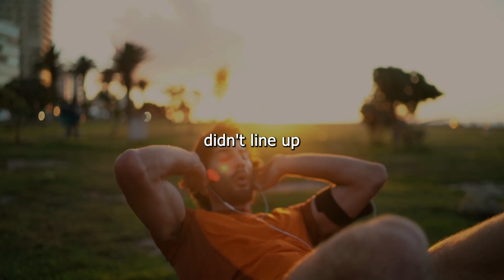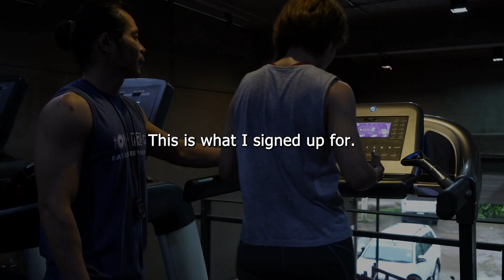"Fight Through Hell - Defying Adversity with Unyielding Strength"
Prepare for an extraordinary battle with "Fight Through Hell." This motivational video is a testament to the indomitable spirit that refuses to surrender in the face of adversity. Witness stories of resilience, determination, and the unyielding strength that emerges when confronted with life's toughest challenges. Watch now to draw inspiration from those who fought through hell and emerged victorious. It's a rallying cry to face your trials head-on, summon your inner warrior, and triumph over the darkest moments. Press play and let this video fuel your determination to fight through any adversity life throws your way.